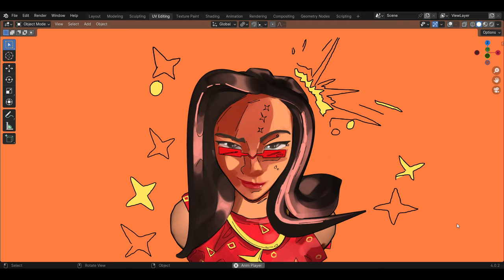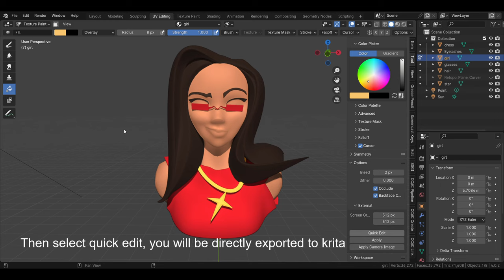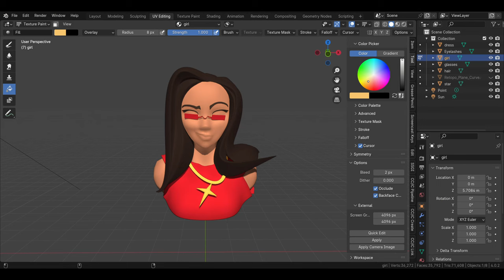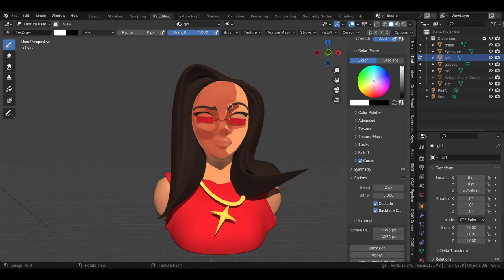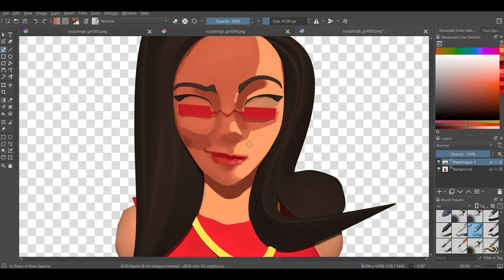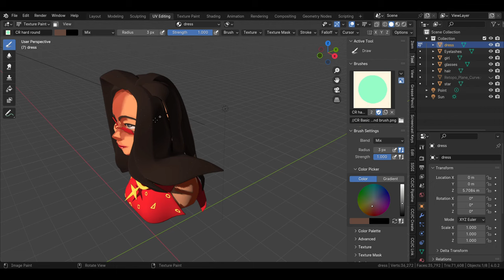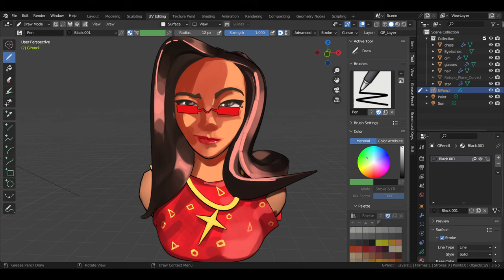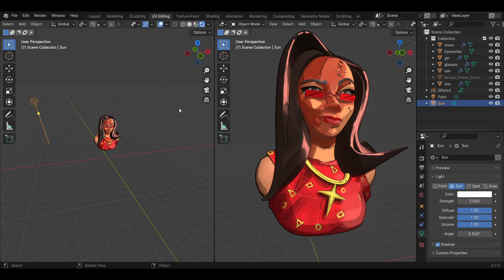Hand Painted 3D Character Model With Blender & Krita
Hi everyone ! In this video I'll show you how to make this 3d character painting/illustration in blender with the help of texture painting and grease pencil. I used blender and krita (painting software) together to achieve this result. I hope you like the video - Hand Painted 3D Character Model With Blender & Krita

Tools I used :
Krita (painting software)

Timestamps
0:00 Intro
0:14 Baking Shadows
2:10 Connecting Krita
2:29 Base Colors
5:22 Painting Skin
16:00 Painting Lips
19:00 Painting Eyes
21:18 Painting Dress
24:43 Outlines
26:02 Grease Pencil